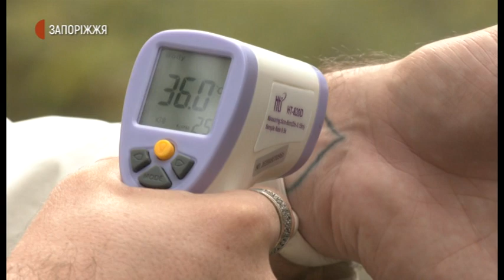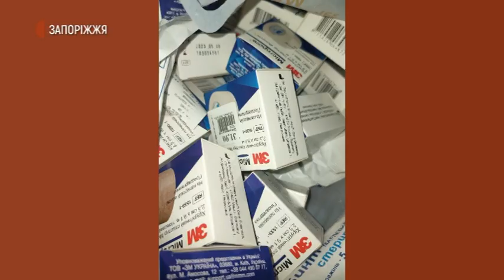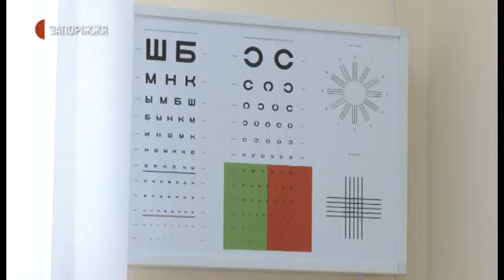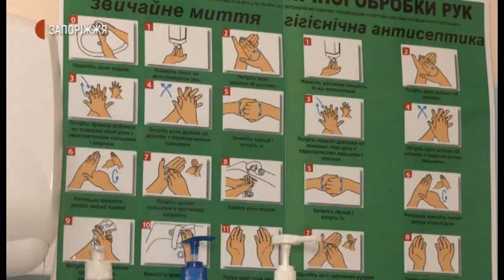Новини | Життя після COVID-19 | 13.10.2020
Як уникнути наслідків та не захворіти на будь-які інші недуги – такі запитання ставить перед собою запоріжець Андрій, який нещодавно перехворів на коронавірус. Чи минула хвороба для нього безслідно та чи є превентивні заходи від КОВІД-19.